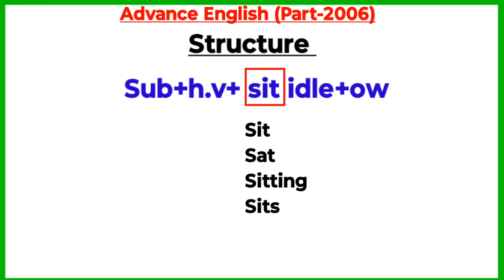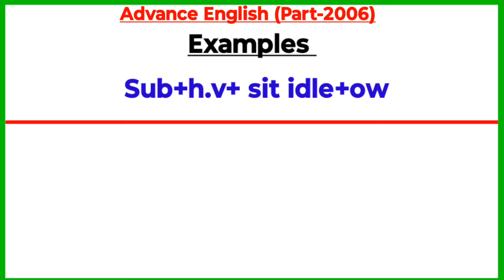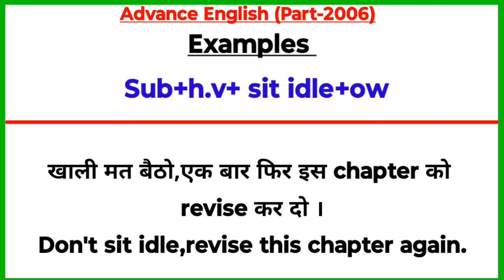Advance English Structure Part 2006 / Advance English structure